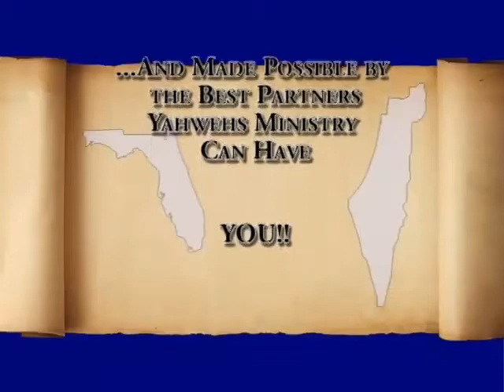Cursing the Blessed Thing part 12 of 13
Do NOT walk the ways of Bilam. The spiritual law of YHWH states that when you curse the blessed thing or an anointed leader or people you yourself are under a Torah curse. No one can curse the blessed things and get away with it.